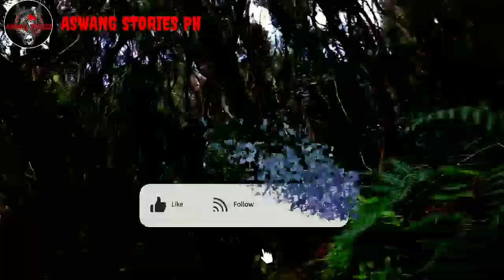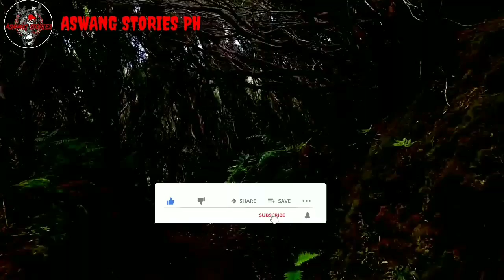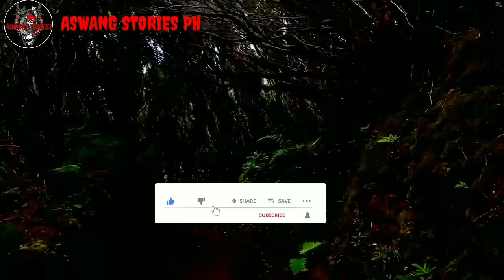Puso ng Halimaw - Part 2 | Kwentong Aswang | True Story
Narrator: Cazper

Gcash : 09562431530